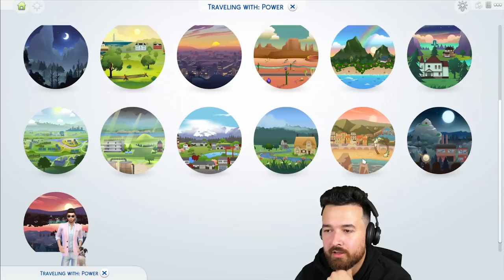I ordered 99 bowls of clam chowder! Part 10 - Super Sim (Season 3)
This is what 99 bowls of clam chowder looks like.